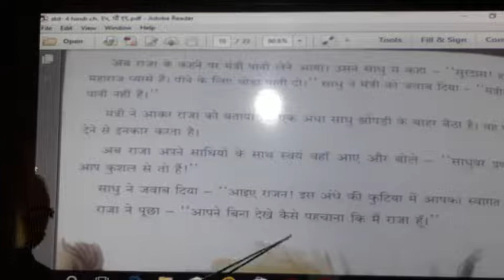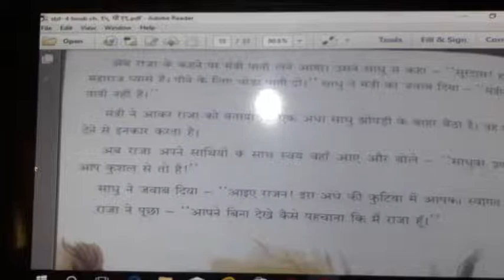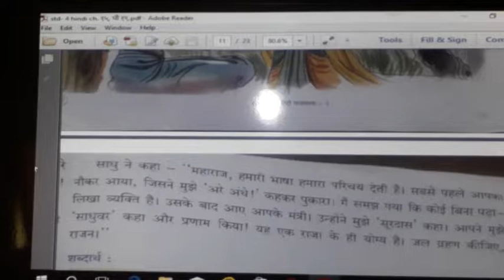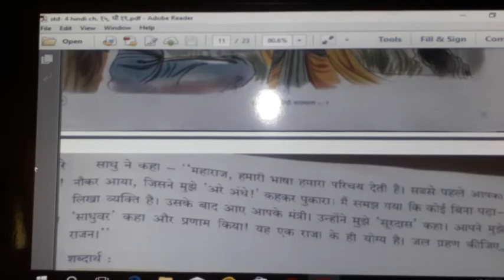ધોરણ - ૪ | વિષય - હિન્દી १७. बोली से परिचय (સમજ)